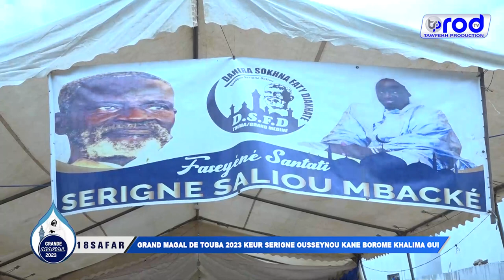KUREL KHASSIDA 18 SAFAR GRAND MAGAL DE TOUBA 2023 KEUR SERIGNE OUSSEYNOU KANE BOROME KHALIMA